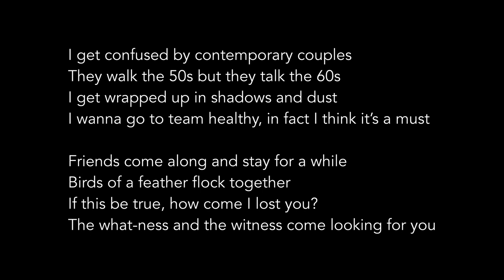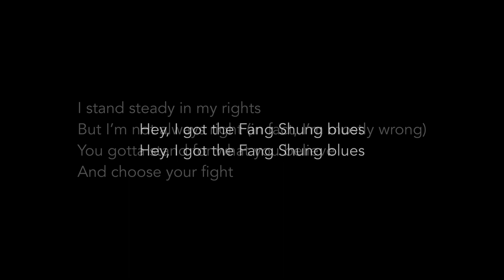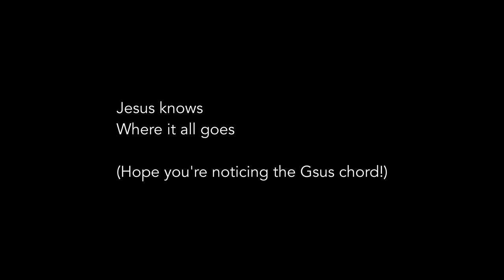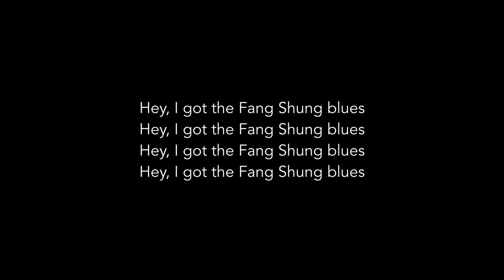The Fang Shung blues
Låt av Lars Eriksson.

Oförberett jam med några vänner.

Flygel och sång: Lars Eriksson
Elbas: Anton Wallgren
Trummor: Lucas Acosta Billow

I get confused by contemporary couples
They walk the 50s but they talk the 60s
I get wrapped up in shadows and dust
I wanna go to team healthy, in fact I think it’s a must

Friends come along and stay for a while
If this be true, how come I lost you?
The what-ness and the witness come looking for you

Hey, I got the Fang Shung blues

In surface life our false selves meet as enemies
But in the dream world our sub-selves meet as friends

I have grown addicted to God
What can we do but play our part?
Narrow and strait is the way
What do we say to death? – Not today

I stand steady in my rights
But I’m not always right (in fact, I’m mostly wrong)
You gotta stand for what you believe
And choose your fight

When the battle’s lost and won
Can’t be ill, can’t be good
Fair is foul and foul is fair

The devil’s worldy wise
Father of all lies
Satan’s God’s ape
Escape his tries

Jesus knows
Where it all goes

Om du vill stötta kanalen vore det mycket uppskattat, och behövligt.
Donationer tages tacksamt emot.

Sverige/Sweden:

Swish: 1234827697